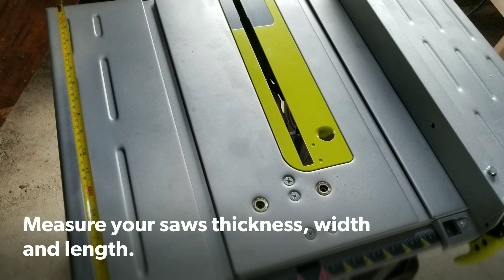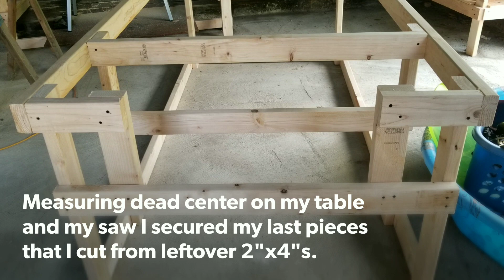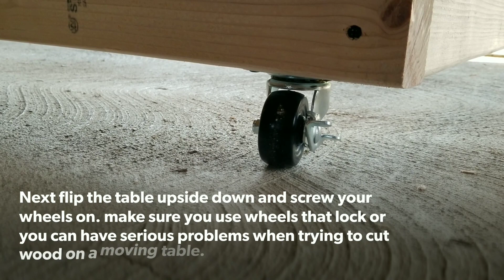DIY: Saw Table Workstation ($85)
DIY saw table